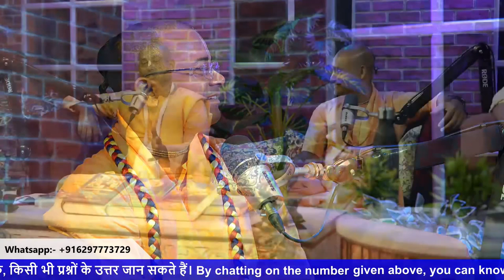Mayapur Live Talk Show- आध्यात्मिक प्रश्नोत्तर- Episode -44